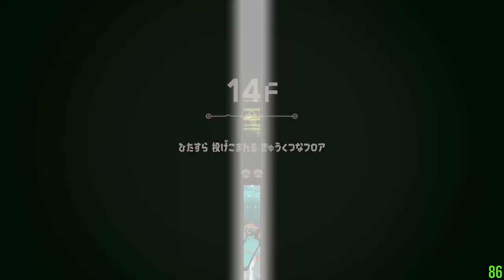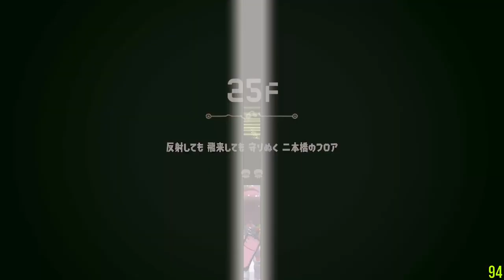Splatoon 3 - Side Order #2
0:00:00 Preparing…
0:12:44 Run #3 - Brella (failed)
1:30:05 Run #4 - Dualies - 1F~29F
2:46:05 Run #4 - Dualies - 30F
2:57:30 Run #4 - Dualies - Win
2:58:40 To be continued…